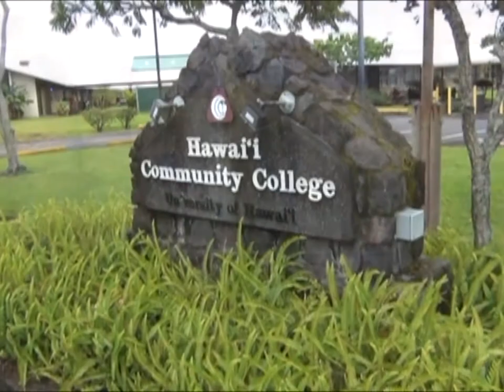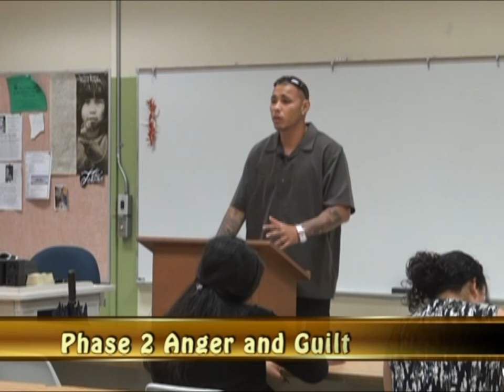From the Inside Out pt 1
Prosoners and ex-Prisoners from Hawaii Island speak out at Hawaii Community College about their experiences.